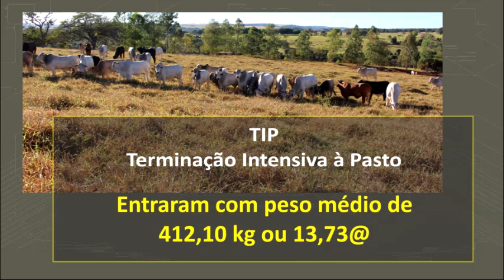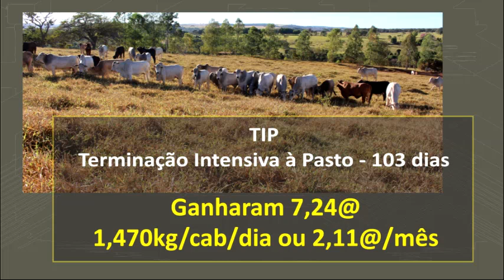12@ EM 10 MESES - DE BEZERRO A BOI PRONTO - TIP sem volumoso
Antonio Pereira - Canal TVagro
Informações técnicas: 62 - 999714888 / 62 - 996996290
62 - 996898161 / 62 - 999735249